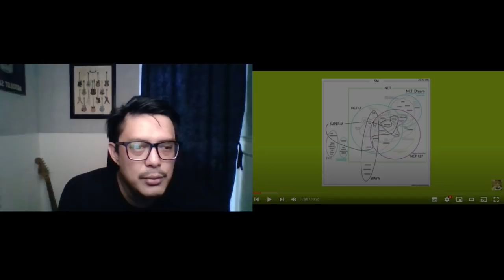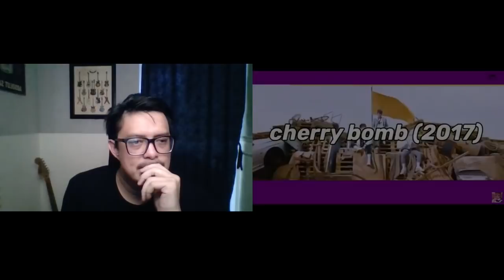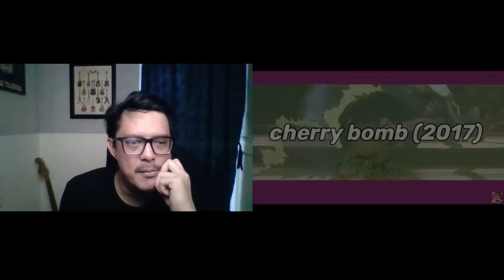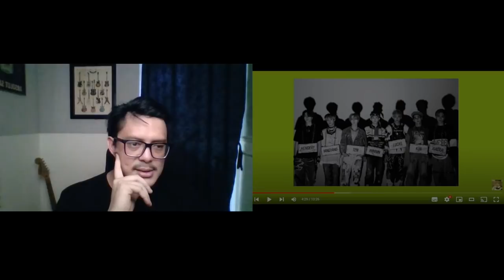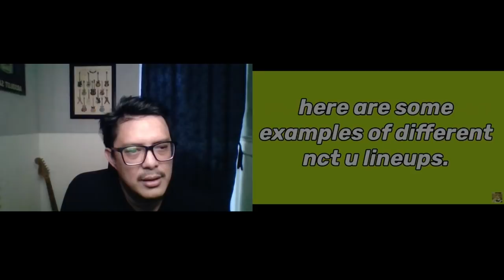COMPLETE GUIDE TO NCT 2021 | part 1: the unit system | SOUND ENGINEER REACTION